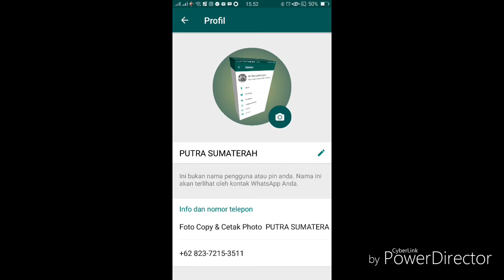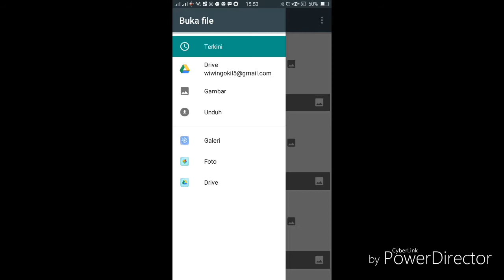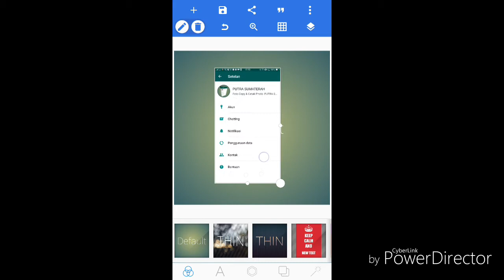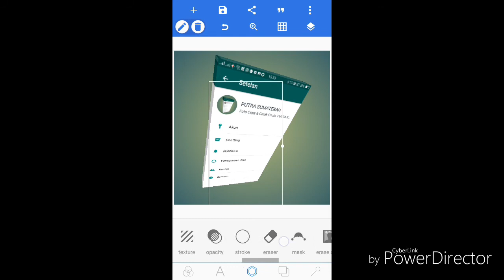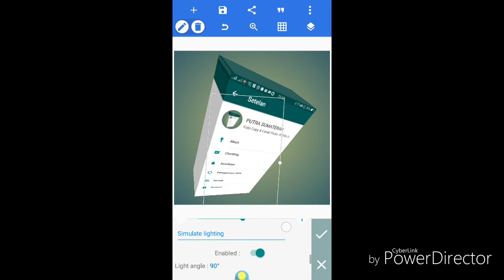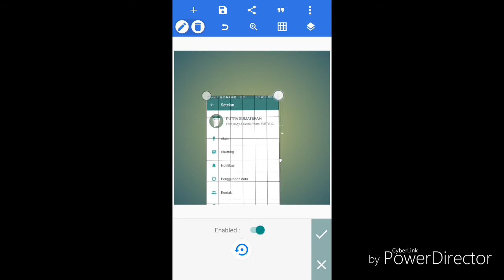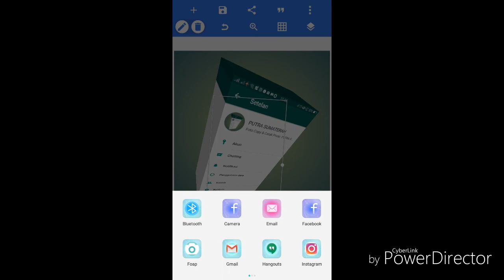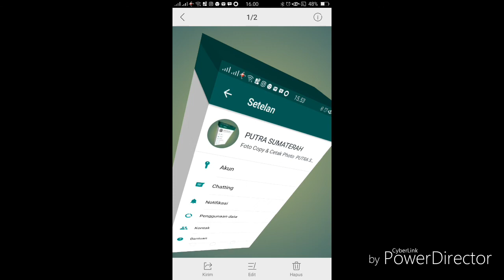membuat DP whatsApp facebook 3D